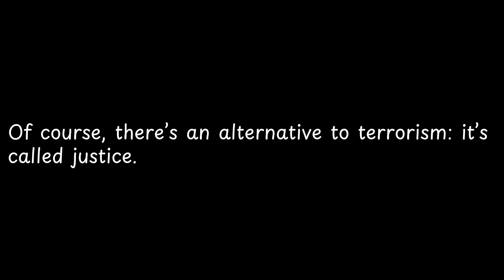Of course, there’s an alternative to